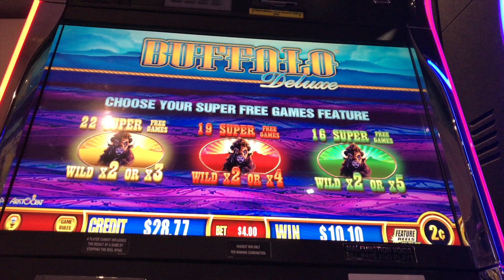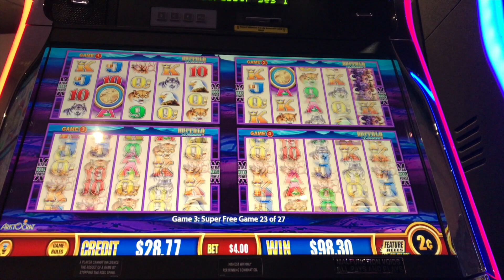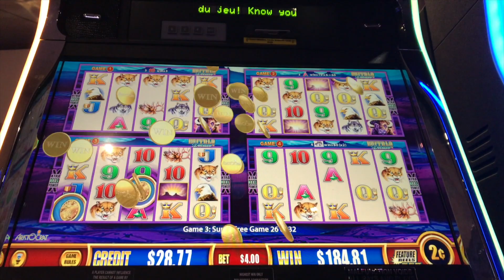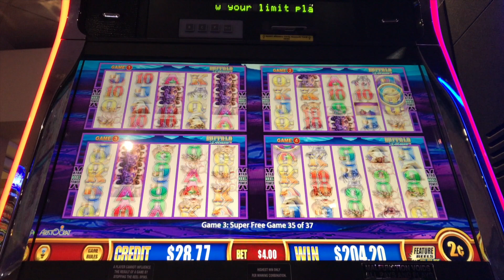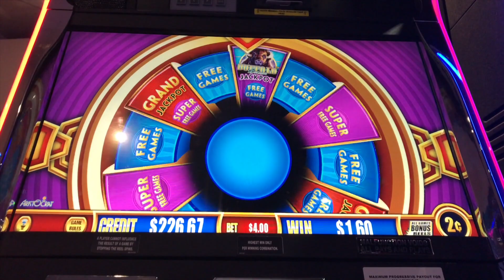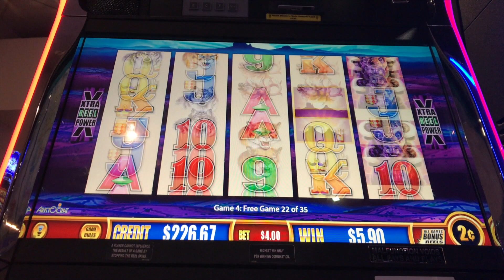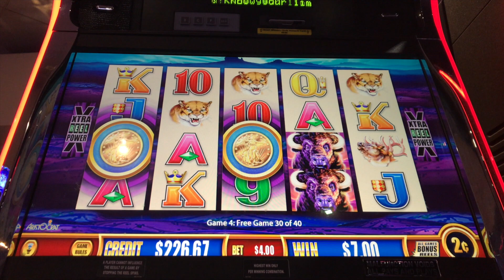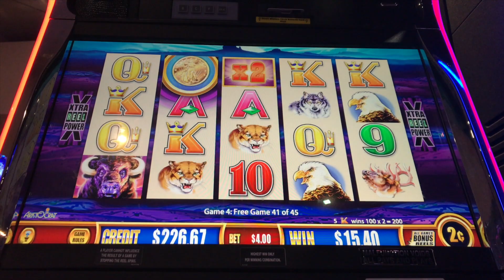*SUPER FREE SPIN BONUS * WONDER 4 JACKPOT BUFFALO DELUXE*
OHD
Copyrighted by OHD and Holy Chill.